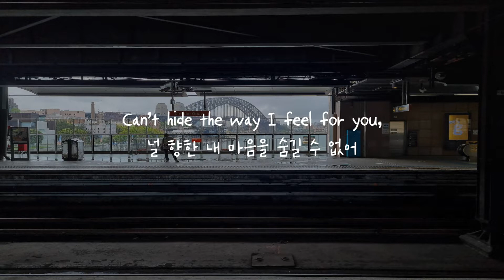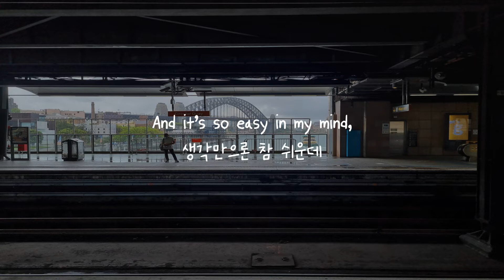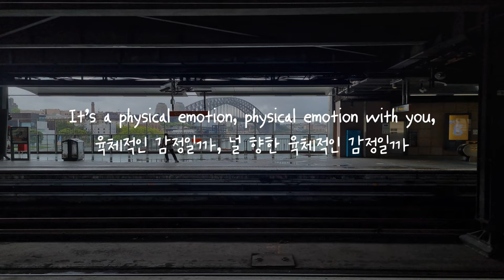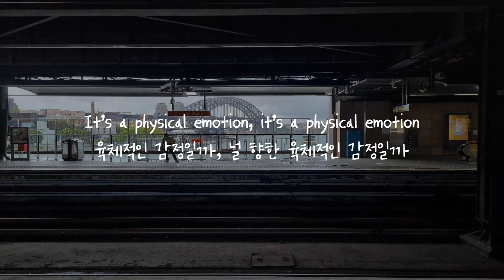{한글가사} Hazey Eyes - Emotion (feat. Panama) EDM Korean Lyrics 자막/해석/의역/번역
Hazey Eyes - Emotion (feat. Panama) 가사해석영상 입니다.